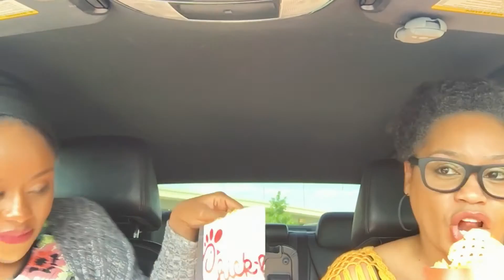SISTER VLOGS #3 | THE ARGUMENT!! - REAL RANDOM SISTERS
Real Random Sisters is about HAIR, MAKEUP, FASHION, DIY projects, MARRIAGE, CHILDREN, HEALTH, BEAUTY, and every random thing in between.